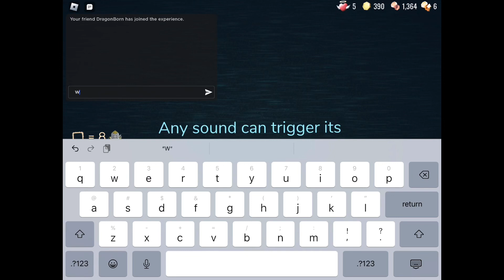Trying To Beat Roblox Doors, With Rowan. | Ep: 2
Thank you to my class, and thank you to Kinley for making business cards!

What is Roblox? ROBLOX is an online virtual playground and workshop, where kids of all ages can safely interact, create, have fun, and learn. It's unique in that practically everything on ROBLOX is designed and constructed by members of the community. ROBLOX is designed for 13 to 18 year olds, but it is open to people of all ages. Each player starts by choosing an avatar and giving it an identity.
They can then explore ROBLOX - interacting with others by chatting, playing games, or collaborating on creative projects. Each player is also given their own piece of undeveloped real estate along with a virtual toolbox with which to design and build anything - be it a navigable skyscraper, a working helicopter, a giant pinball machine, a multiplayer "Capture the Flag" game or some other, yet-to-be-dreamed-up creation.
There is no cost for this first plot of virtual land.
By participating and by building cool stuff,
ROBLOX members can earn specialty badges as well as ROBLOX dollars ("Robux"). In turn, they can shop the online catalog to purchase avatar clothing and accessories as well as premium building materials, interactive components, and working mechanisms.